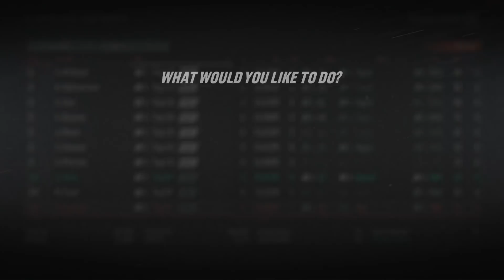NHL 19 Franchise Mode - Montreal Canadiens Ep. 27- "OUR BEST PLAYERS GETTING OFFER SHEETS!!"